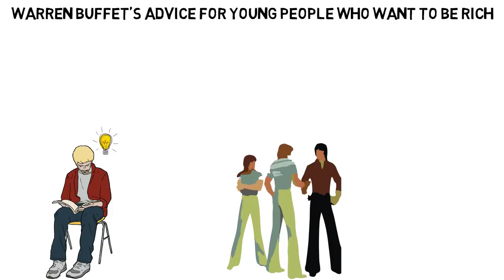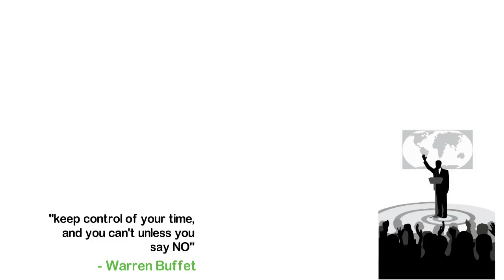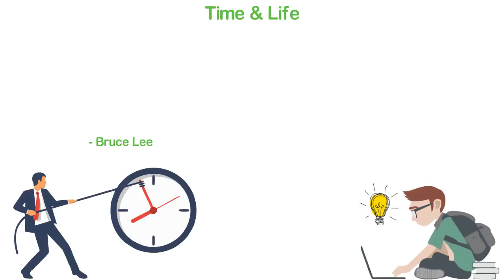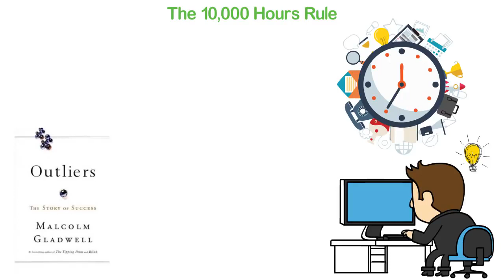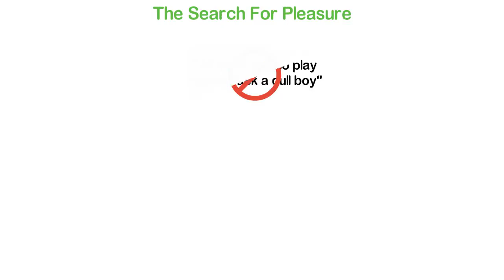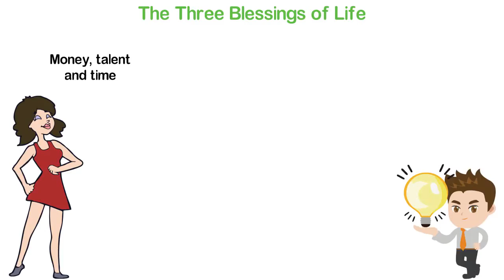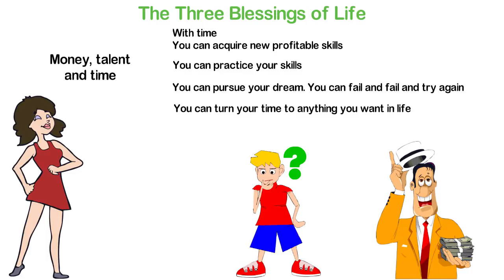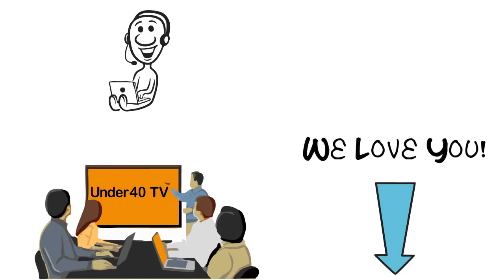Warren Buffet's Advice for Young People Who Want to Be Rich Rich persons #2020